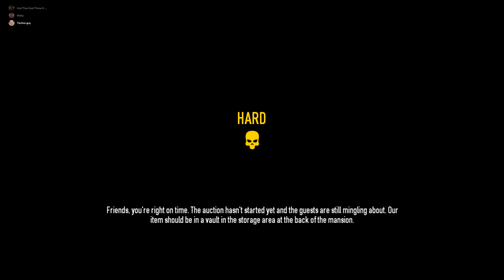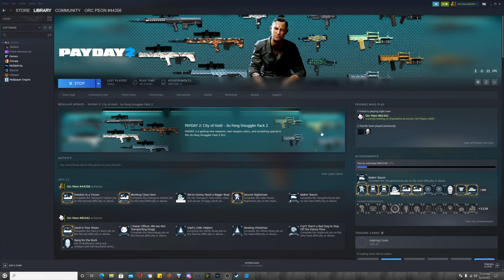The auction house was hard (Payday 2)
We had a hard time with this mission.